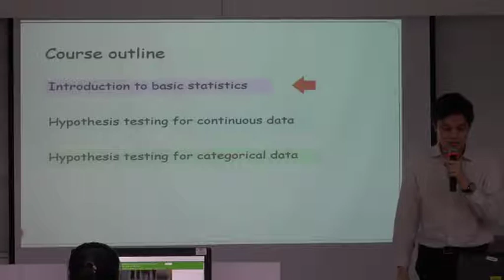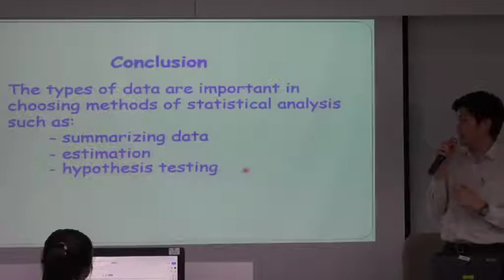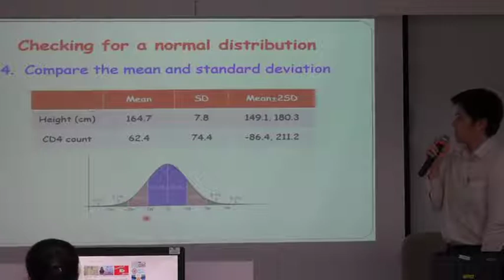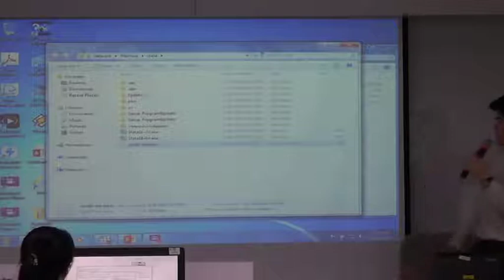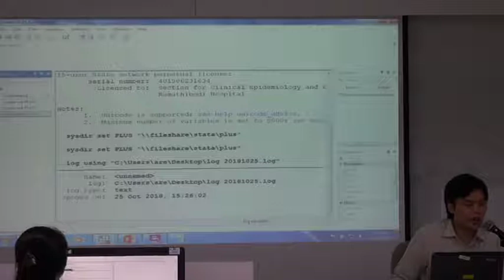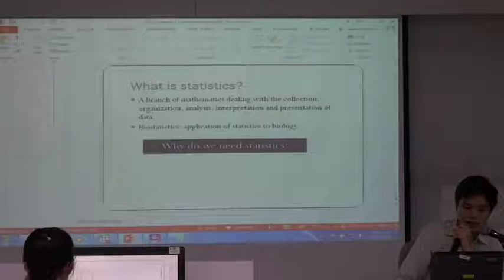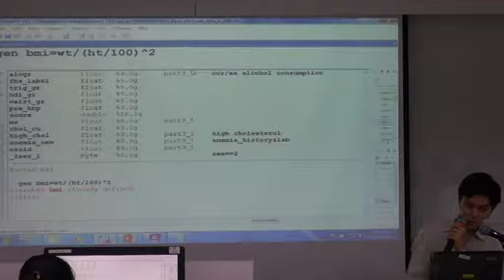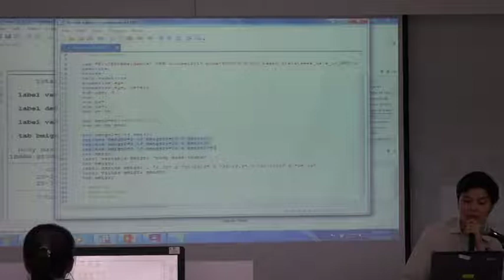Resident2018: Biostatistics I : Summary Data 25/10/2018